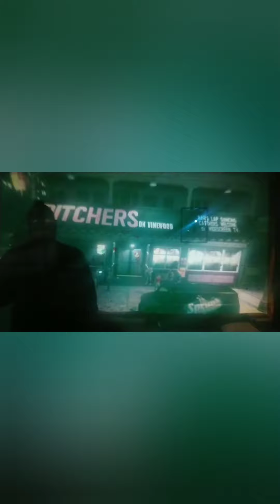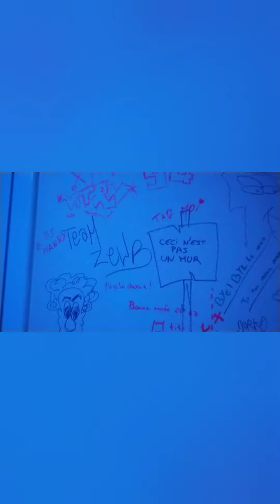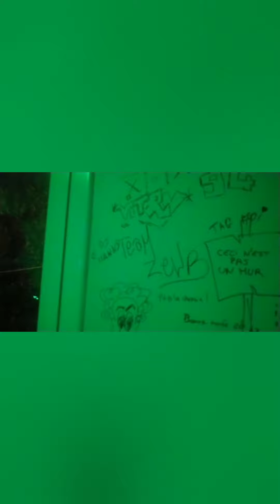HAPPY NEW ZEUB 2022